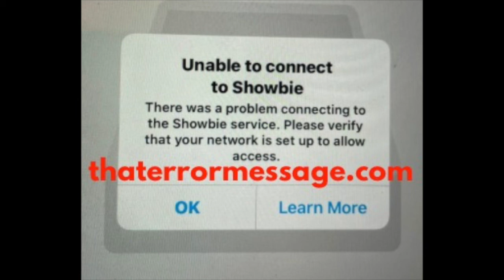Problem connecting to the Showbie service.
Unable to connect to Showbie
There was a problem connecting to the Showbie service. Please verify that your network is set up to allow access.